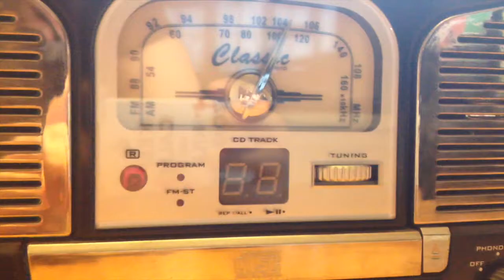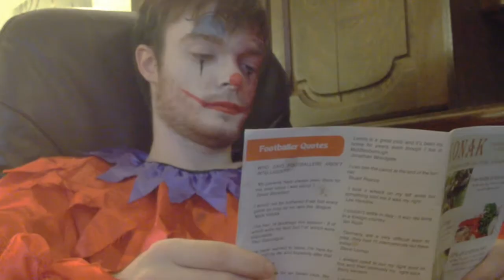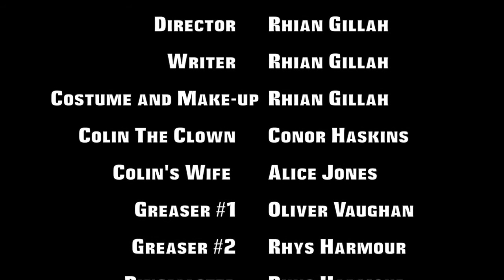CLOWNING AROUND *A Tragic Comedy Short Movie*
My A2 film studies piece based on the Twisty the Clown sub-plot in American Horror Story.